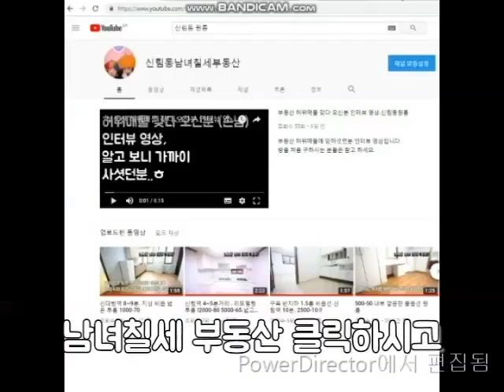구로디지털단지역 원룸 5분. 1000-50 깔끔 역세권 넓음 +작은 베란다